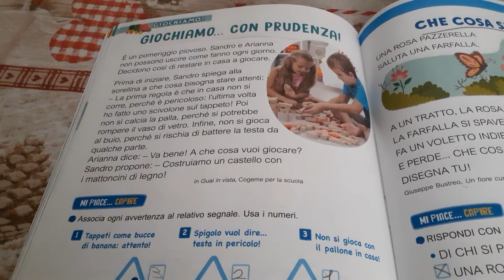Lettura filastrocca 1°elementare - Giochiamo...con prudenza!